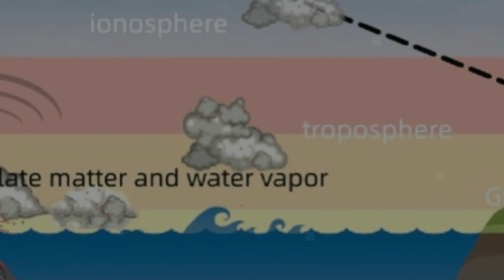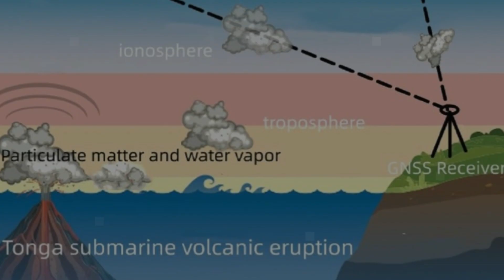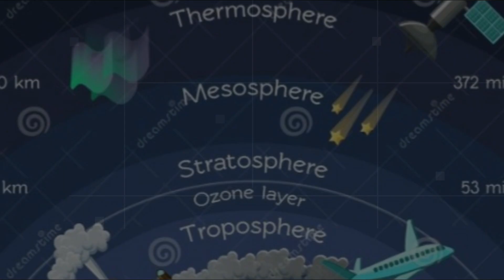Horrible Today: (Mar 11, 2023) Hunga Tonga volcano erupts 30m high tsunami waves destroy tonga city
The shallow submarine eruption in 2021 of Fukutoku-Oka-no-Ba volcano, located 60 km south of Ioto island in the northwest Pacific Ocean, created a mass of floating pumice rocks that eventually drifted over 1300 km to arrive in the Okinawa islands. This is the 5th major pumice raft event in the world since 2000, following rafts in the Tonga arc in 2001, 2006, 2019, and the Kermadec arc in 20121,2,3,4.

 Of these recent events, the 2021 raft is particularly important for pumice raft studies because of the frequency and quality of satellite imagery covering both its eruption and subsequent dispersal as well as its diverse environmental and economic consequences.

The eruption began at 05:57 (local time, JST) on 13th August, producing a sustained steam-rich subaerial plume reaching a maximum height of?16 km above sea level before transitioning to intermittent Surtseyan eruptive activity that finally ceased by 16:00 on 15th August5. Multiple satellites imaged the formation of the pumice raft (e.g. Figure 1).

Image analysis in Maeno et al.6 demonstrated that the pumice raft was seen accumulating on the sea surface above the submarine vent from 08:00 JST on 13th August, initially spreading radially around the vent and then
dispersing towards the northwest until 12:00 JST, after which it was obscured from satellite view by the subaerial eruption plume.

A subsequent pulse of eruptive activity on the afternoon of the 14th August may have produced a second mass of pumice in addition to the initial raft, but all raft pumice were confirmed to have left the vent area by 12:50 on the 15th, at which time the observed raft area was?287 km27.